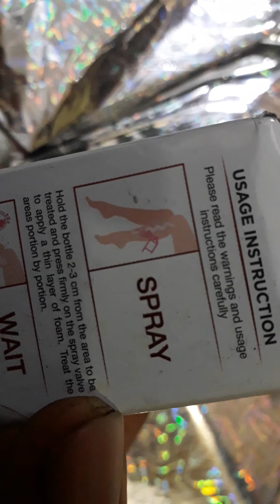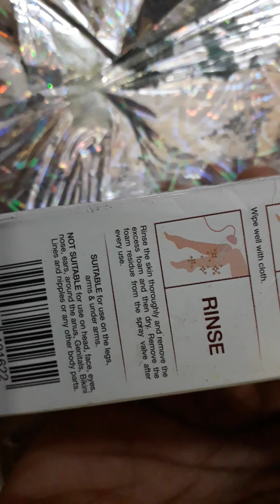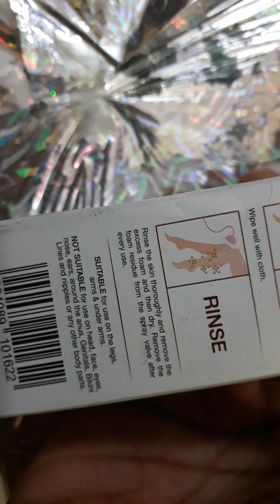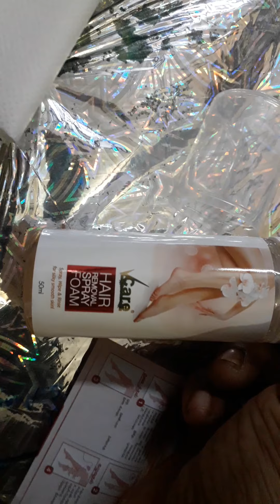Hair Removal spray